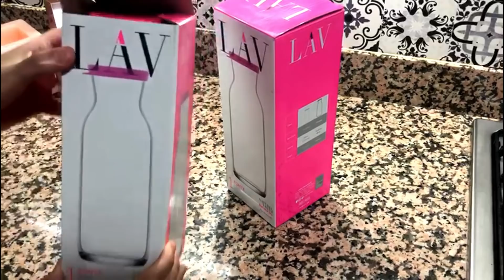مشتريات اواني راقية في التخفيضات🌟تصدمت من النتيجة 🌟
مرحبا بكم معايا و مرحبا بيا معاكم

.Trouver moi sur mes reseau sociaux .…….